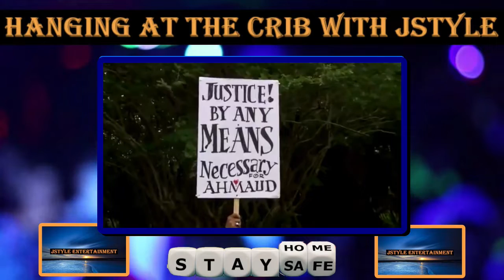Whats Going On 2020 Jstyle Video Mix Message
"Hanging At The Crib With Jstyle!" What's Going On 2020. A Jstyle Entertainment Video Mix with African American Covid, Ahmaud Aubry and George Floyd Message. Grooved with DJ Jstyle's Flavor.